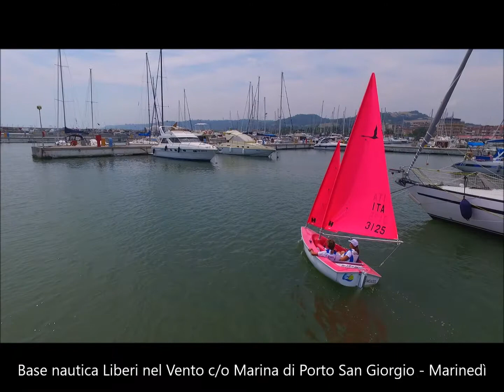PRESENTAZIONE INIZIO HANSA303